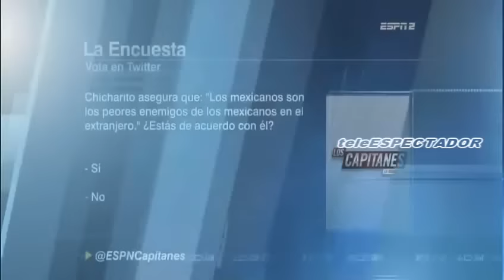Chicharito Hernandez critica a la prensa mexicana - Los Capitanes